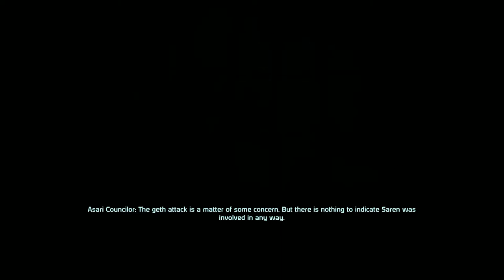A Sloth Plays Games ~ Mass Effect 1 Complete Scumbag Shepard Playthrough - Mission 2 PT 1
Alot of walking around and talking unfortunately, quite a few scumbag moves made though. You can get some story insight as well. A few little combat interludes.